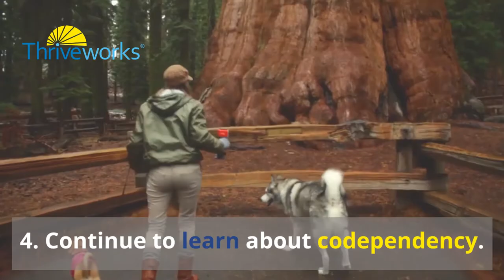How to Get Out of a Codependent Relationship: 5 Steps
You’re comfortable. Safe. Sheltered. Defined. What a life—what more could you ask for? But wait, not so fast: You’re so comfortable that you’re afraid. And because you feel safe, because you’re so sheltered, you deny opportunities to venture out. And yes, you’re defined—but in a way that you never desired… as his. It’s all you know—until you realize the downside of this life that you once thought was okay, in fact desirable, and you yearn to know who you could become. That’s when everything changes...